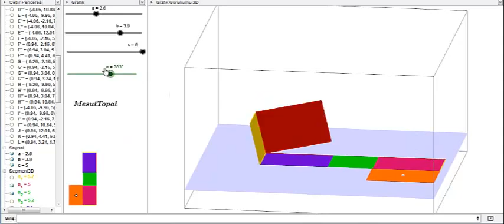[GeoGebra Dersleri Türkçe ] Prizma Açılımı [ GeoGebra Tutorial ]